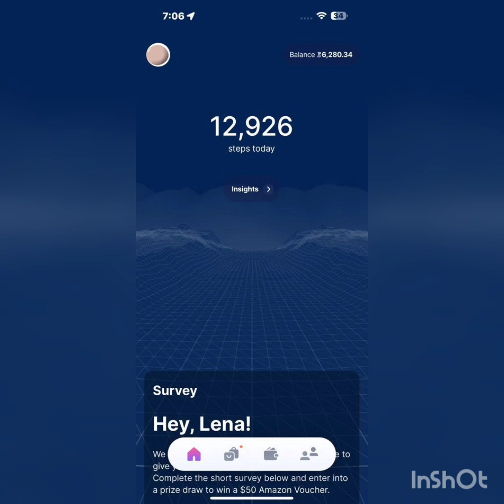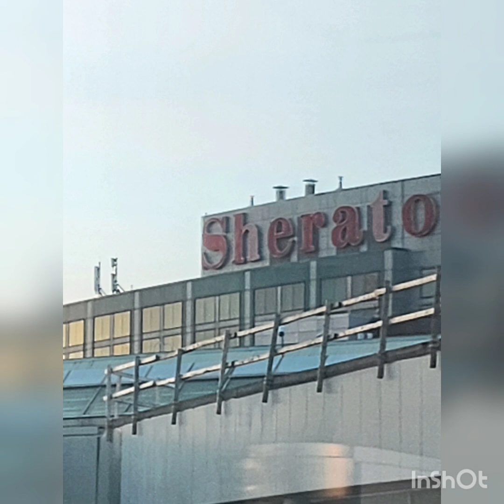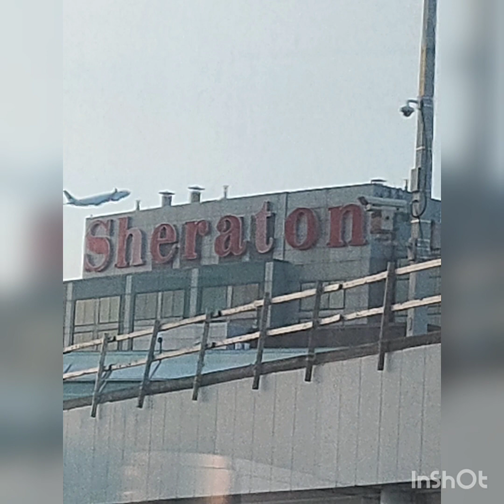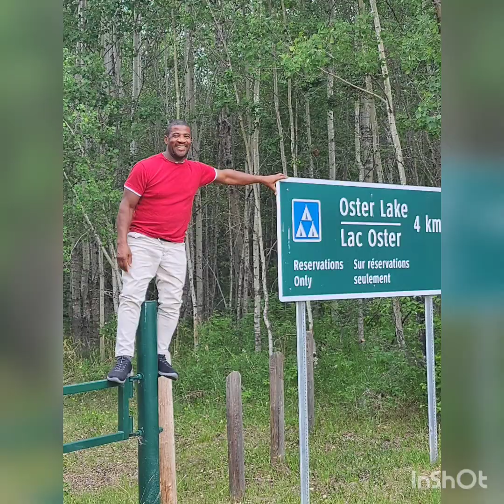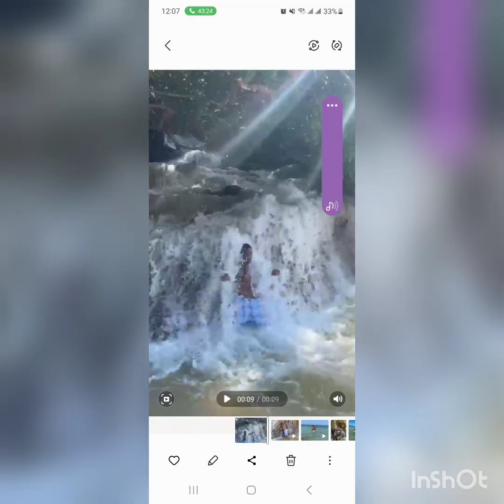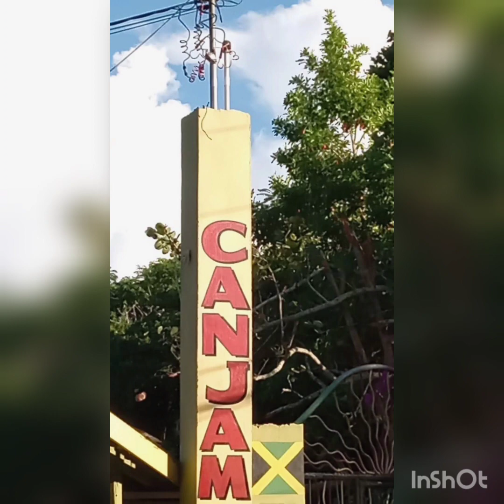FUN THINGS TO DO IN THE SUMMER ☀️ TO COOL 😎 YOU DOWN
Visited Dunns River Jamaica and Jasper National Park Alberta Canada and I recommend you do too.